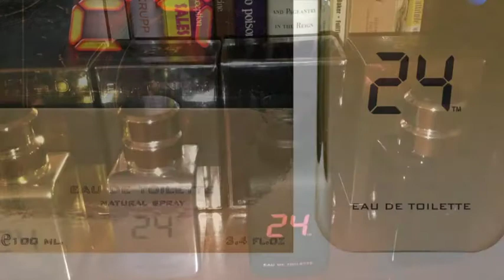Maximilian Must Know Episode # 86 (Scent Story)